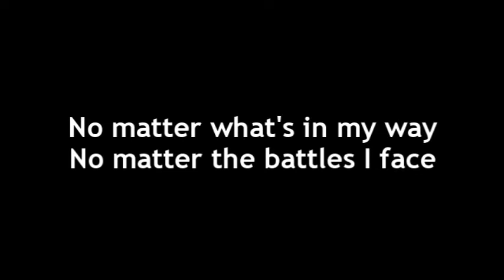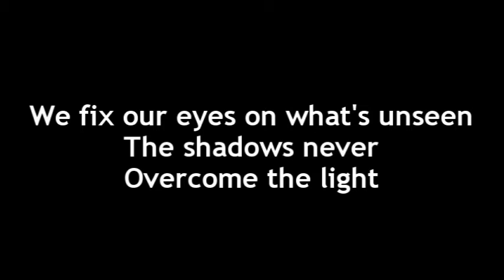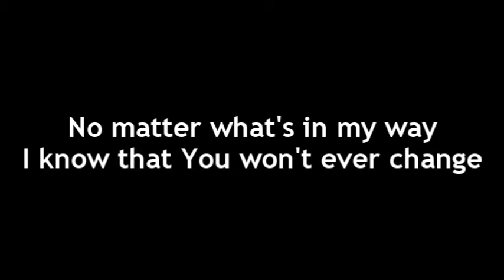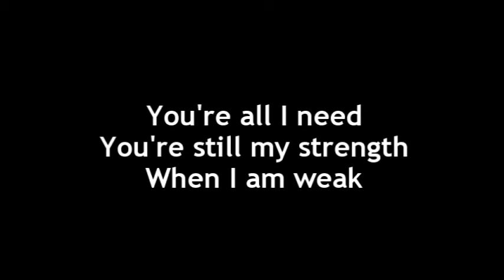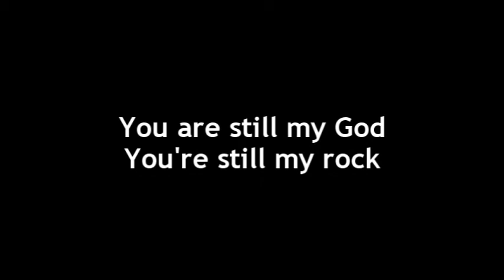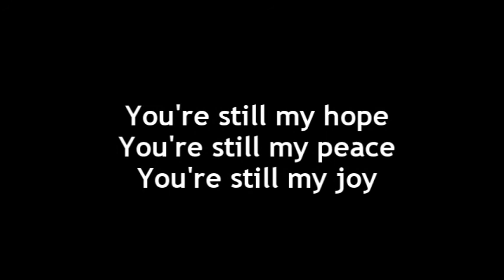Amadeo (Still My God) by Ryan Stevenson